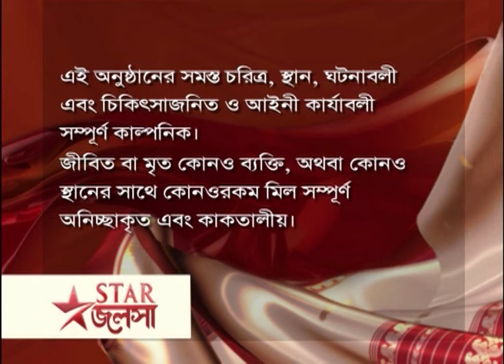Full Episode | মা | Episode 300 | Part B